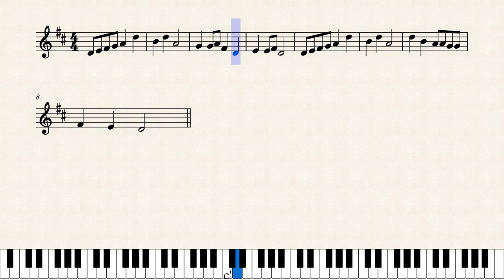I'm a Little Teapot – George Harold Sanders And Clarence Z Kelley